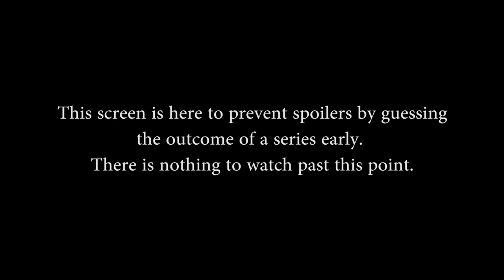Smite Pro League Play-In-Cup NA Week 1 - F u l l M o o n vs TORCH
Smite Pro League Play-In-Cup NA Week 1 (July 19th, 2014). Best of 1 Match between F u l l M o o n and TORCH from the Round of 8.

Note: Not all games from this event were streamed.